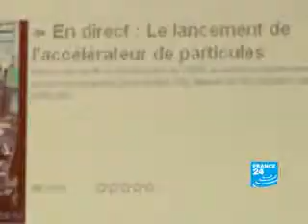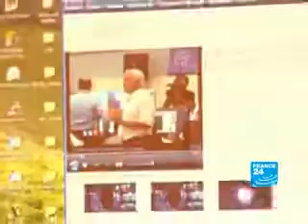Big Bang test watched live by scientists